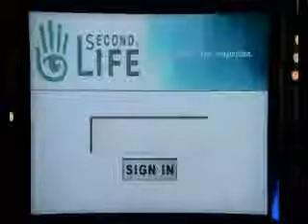csi new york vtipne scenky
csi new york vtipne scenky tie najvtipnejšie scenky z CSI new york cz dabing